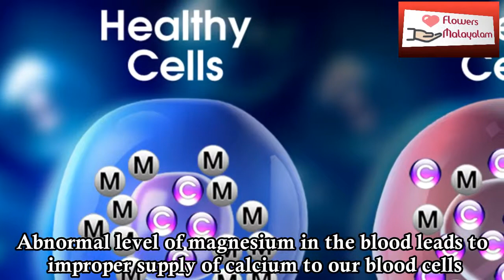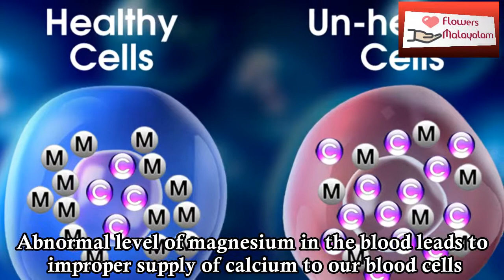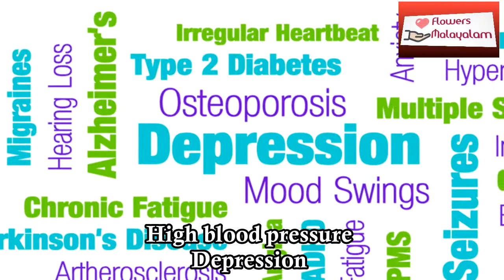Angel tips | ശരീരത്തിൽ മഗ്നീഷ്യത്തിന്റെ അളവും ആരോഗ്യപ്രശ്നങ്ങളും | Magnesium in the body and health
ശരീരത്തിൽ മഗ്നീഷ്യത്തിന്റെ അളവിൽ ഉണ്ടാവുന്ന വ്യതിയാനങ്ങൾ എങ്ങനെ ആരോഗ്യത്തെ ബാധിക്കും